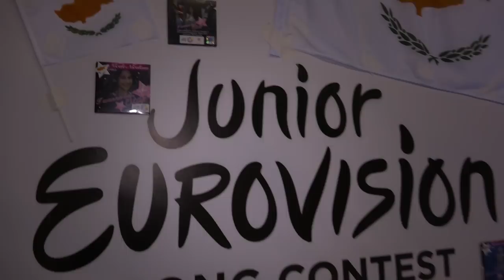TAKE A TOUR THROUGH THE VENUE WITH NICOLE 🇨🇾 HELENA 🇧🇾 AND ISABELLA 🇦🇺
Nicole from Cyprus, Helena from Belarus and Isabella from Australia take you on a tour through the venue. From the delegation bubble, to the stage, to the viewing room and the greenroom! You won't get lost after watching this video!